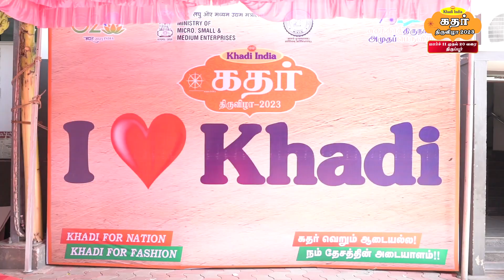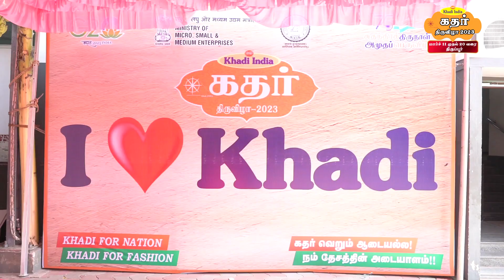கதர் திருவிழா 2023 @tirupur Khadi Fest 2023 || Khadi for Nation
கதர் திருவிழா 2023 @tirupur

The Khadi and Village Industries Commission (KVIC) is a statutory body  formed in April 1957 by the Government of India, under the Act of Parliament, Khadi and Village Industries Commission Act of 1956. The main object of KVIC is to plan, promote, facilitate, organize and assist in the establishment and development of Khadi and Village Industries.  Khadi and Village Industries products are being produced by the implementing agencies (Khadi Institutions) of KVIC in Tamil Nadu through the Poor Rural Artisons in order to promote and give wider publicity for the KVI products, it has been decided to organize a State Level Exhibition (Khadi Fest – 2023) at Harvey Kumarasamy Kalyanamandapam, Valipalayam Main Road, Tirupur for the period from 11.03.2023 to 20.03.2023, which whould be inagurate by Shri MANOJKUMAR, HONOURABLE CHAIRMAN, KVIC, Govt. of India. The exhibition will be opened at 10.00 a.m. in the morning and closed at 9.00 p.m. in night and the entry fee free for all citizens.
In the said exhibition quality Khadi clothes, leather products, Readymade Garments, Ayurvedic Medicines, pure honey, Pottery and Terrakotta products, Palmgur products and other handicrafts are exhibited / showcased in the exhibition hall containing 50 stalls .
Upto 30 % special discount will be extended to the customers for Khadi Dhoties,
pure silk sarees, ladies garments, bed sheets, bed spreads, towels, hand kerchiefs etc.,
​Fashion show, daily fine arts events, children’s play area, food court and other recreation activities are proposed in the exhibition.

In the said exhibition, Prime Minister Employment Generation program (PMEGP) scheme will be explained to the new entrepreneurs, who wanted to establish a industry/ service unit for the project cost of upto 50 lakhs for manufacturing sector and Rs.  20 lakhs for the service sector, for which 35 % subsidy (Margin money) will be extended to the entrepreneur through the bank.

Khadi for Nation.
Khadi for Fashion.
Khadi for Transformation.
Khadi – A  eco friendly product.
Khadi – A skin friendly product.
Khadi  warm in winter and cool in summer.
Khadi spins employment and weaver’s propriety.

காதி மற்றும் கிராமத் தொழில்கள் ஆணையம் (KVIC) என்பது இந்திய அரசாங்கத்தால் ஏப்ரல் 1957-இல் நாடாளுமன்றச் சட்டம் காதி மற்றும் கிராமத் தொழில்கள் ஆணையச் சட்டம் 1956-இன் கீழ் உருவாக்கப்பட்ட ஒரு சட்டப்பூர்வ அமைப்பாகும். காதி மற்றும் கிராமத் தொழில்களை நிறுவுதல் மற்றும் மேம்படுத்துதல் ஆகியவற்றில் ஏற்பாடு செய்து உதவுதல். காதி மற்றும் கிராமத் தொழில் தயாரிப்புகள் தமிழ்நாட்டில் KVIC-இன் செயல்படுத்தும் முகமைகளால் (காதி நிறுவனங்கள்) உற்பத்தி செய்யப்படுகின்றன. KVI தயாரிப்புகளை விளம்பரப்படுத்தவும் அதிக விளம்பரம் செய்யவும் 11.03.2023 முதல் 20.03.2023 வரை மாநில அளவிலான கண்காட்சியை (கதர் திருவிழா - 2023) திருப்பூர் வாலிபாளையம் மெயின் ரோட்டில் உள்ள ஹார்வி குமாரசாமி கல்யாணமண்டபத்தில் நடத்த முடிவு செய்யப்பட்டுள்ளது. கதர் திருவிழா, KVIC தலைவர்
ஸ்ரீ மனோஜ்குமார் அவர்களால் திறந்து வைக்கப்படும். இந்த கண்காட்சி காலை 10.00 மணிக்கு திறக்கப்பட்டு இரவு 9.00 மணிக்கு மூடப்படும். அனைத்து குடிமக்களுக்கும் நுழைவு கட்டணம் இலவசம்.

இந்த கண்காட்சியில் தரமான காதி ஆடைகள், தோல் பொருட்கள், ஆயத்த ஆடைகள், ஆயுர்வேத மருந்துகள், சுத்தமான தேன், மட்பாண்டங்கள் மற்றும் டெர்ராகோட்டா பொருட்கள் மற்றும் பிற கைவினைப்பொருட்கள் 50 ஸ்டால்கள் கொண்ட கண்காட்சி அரங்கில் காட்சிப்படுத்தப்பட்டுள்ளன.
காதி, தூய பட்டுப் புடவைகள், பெண்கள் ஆடைகள், படுக்கை விரிப்புகள், துண்டுகள், கைக்குட்டைகள் போன்றவை வாடிக்கையாளர்களுக்கு 30% வரை சிறப்பு தள்ளுபடியில் வழங்கப்படும்.

ஃபேஷன் ஷோ​, தினசரி நுண்கலை நிகழ்வுகள், குழந்தைகள் விளையாடும் பகுதி, உணவு அரங்கம் மற்றும் பிற பொழுதுபோக்கு நடவடிக்கைகள் கண்காட்சியில் உள்ளது்.

இக்கண்காட்சியில் பிரதம மந்திரி வேலைவாய்ப்பு உருவாக்கும் திட்டம் (PMEGP) குறித்து புதிய தொழில்முனைவோருக்கு விளக்கப்படும். அவர்கள் உற்பத்தித் துறைக்கு 50 லட்சம் வரையிலும்,  மற்றும் சேவைத் துறைக்கு 20 லட்சம் வரையிலும் 35% மானியத்துடன் கூடிய (மார்ஜின் பணம்) வங்கிக்கடன் பெற தொழில்முனைவோருக்கு வழிகாப்படும்.